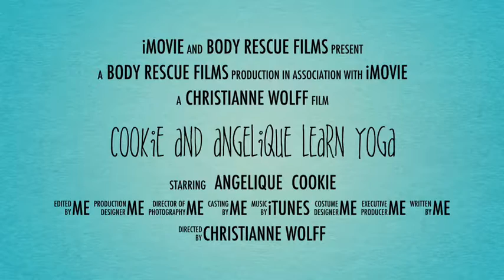Cookie And Angelique Learn Yoga